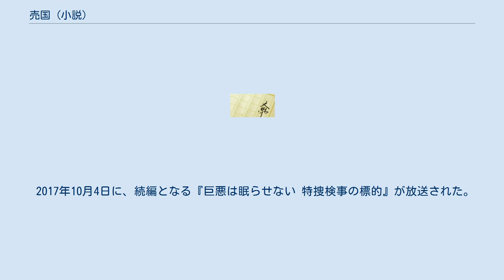売国 (小説)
『売国』（ばいこく）は、真山仁の社会派長編小説である。
文藝春秋の「週刊文春」に2013年5月2・9日号から2014年8月7日号まで連載され、大幅に削ったうえでさらに加筆・修正されたのち、作家生活10周年記念の第1弾として2014年10月30日に文藝春秋から刊行された。
 2016年9月2日には文春文庫版が発刊された。
 2016年10月5日にテレビ東京系でテレビドラマ化された。
 東京地検の検事・冨永真一は、幼児誘拐事件の裁判員裁判での功績が認められて東京地検特捜部に異動の辞令を受ける。
そんな頃、大学の同窓会で幼馴染の左門と会い、東京での再会の約束をするが、左門はそのまま失踪する。
 東京地検特捜部に登庁した真一は、政界や官僚の不祥事を立件する特殊・直告班に配属され、今年度中に国会議員を1人逮捕しろと言われ驚愕する。
翌日から、大物政治家の闇献金疑惑に関する脱税の裏金リストだと疑われる手帳の解読を担当することになる。
手帳の持ち主の妻・本郷登紀子を聴取するが、亡き祖母によく似た強情な性格に手こずり、実家の父の助けを借りることにする。
 『巨悪は眠らせない 特捜検事の逆襲』（きょあくはねむらせない とくそうけんじのぎゃくしゅう）のタイトルで、2016年10月5日21時 - 23時8分にテレビ東京系で放送された。
主演は玉木宏。
テレビ東京の本社が六本木に移転を記念したプロジェクト「六本木3丁目移転プロジェクト」の特別企画ドラマスペシャルとして制作された。
 2017年10月4日に、続編となる『巨悪は眠らせない 特捜検事の標的』が放送された。
 巨悪は眠らせない 特捜検事の逆襲に関するカテゴリ: